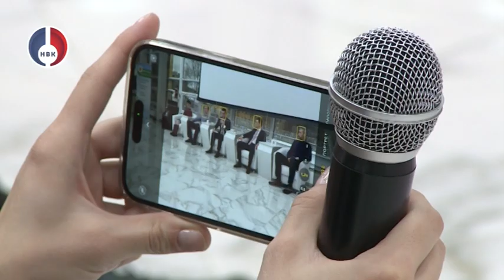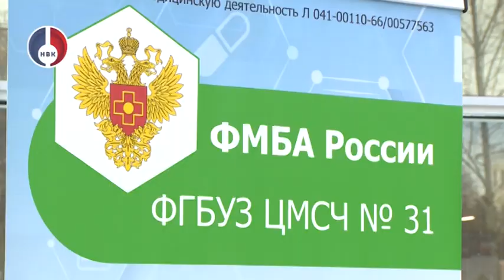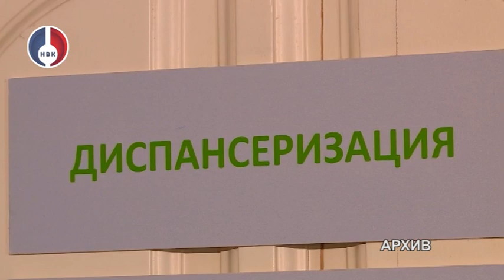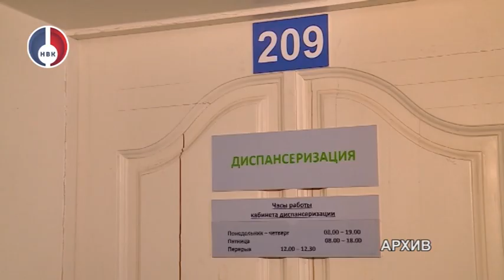"Грани" от 28 ноября 2023 г.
Пресс-конференция ЦМСЧ-31